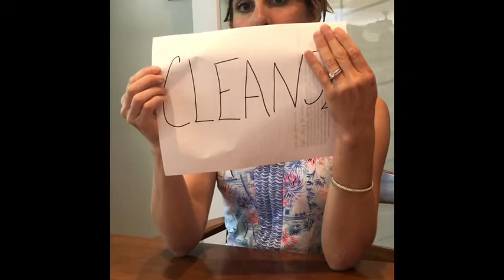Baylake UMC Children’s Sermon - Jesus Cleanses the Temple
Join Ms. Liz as we talk about how Jesus handled anger.